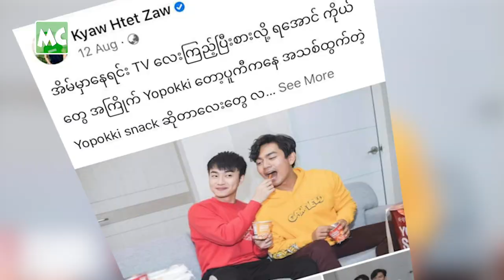ကျော်ထက် နဲ့ ကောင်းမြတ် ကို Boy Love ဖြစ်စေချင်တဲ့ နန်း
“Boy Love Series တွေကို အားတဲ့ အချိန်တိုင်း ကြည့်ဖြစ်တယ်။ Boy Love ကားထဲ က သရုပ်ဆောင် တာလေးတွေ ကို ကြည့်ရင် အသည်းယားဖို့ ကောင်းတယ်။ ကျော်ထက်ဇော် နဲ့ ကောင်းမြတ်စံ တို့ နှစ်ယောက် ကိုလည်း Boy Love ကားမျိုး ရိုက်စေချင်တယ်” ဆိုတဲ့ သရုပ်ဆောင် နန်းစန္ဒာလှထွန်း၊

“ကောင်းမြတ်စံ နဲ့က အလုပ်တွဲလုပ်လို့ ကောင်းတယ်။ Boy Love Series ရိုက်ဖို့တော့ အချိန်အခါ ပေါ်ပဲ မူတည်တယ်။ တကယ်လို့ ရိုက်ရမယ် ဆိုရင်လည်း အကောင်းဆုံး လုပ်မှာပါ” ဆိုတဲ့ သရုပ်ဆောင် ကျော်ထက်ဇော် တို့နှင့် ခဏတာ။

Myanmar Celebrity TV Update: Kyaw Htet Zaw & Nan Sandar Hla Htun comments on the Boy Love Drama Series.